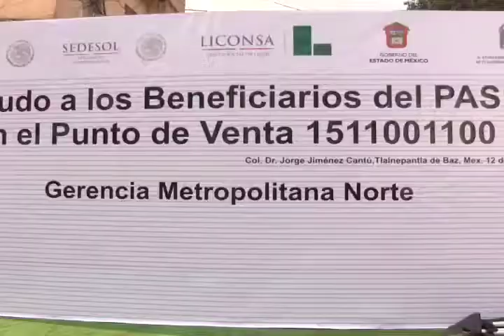Incrementará Liconsa el número de lecherías en el Estado de México